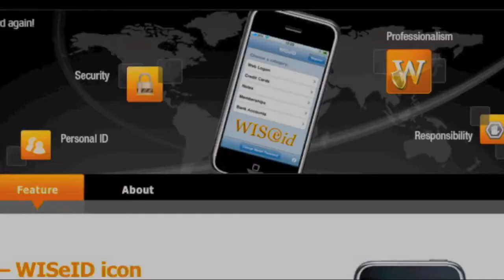WISeID Message Encryption Released at ITU Telecom World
WISeKey showcases their WISeID Digital Identity App at ITU Telecom World with its encrypted messaging for everyday communication, including Facebook.

Encryption means that information is converted from its recognizable format into a code that cannot be read without applying a complex algorithm to decrypt it. WISeID Personal Data Protector is a mobile application that uses encryption technology to securely store private information. WISeID and its website WISeID.com can now encrypt messages, allowing privacy over any communication service, even Facebook. The transmitted text cannot be decrypted without an "access key". You set the key and can change it for different messages and recipients.